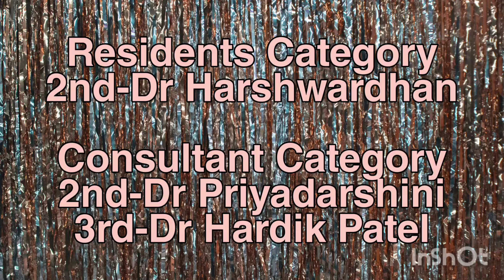RAP Summary 2020 | Journey from RAD IDOL 2020 to Facebook online community Radiology Art Podium